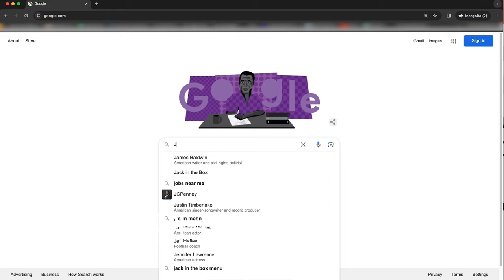John Avanzini "Did You Know That Your Finances Are Spiritual?" | With Derek Dunn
We hope you are enjoying this series with Brother John Avanzini.

Enjoy our second episode as Brother John shares some personal stories and a revelation that will change your perspective.